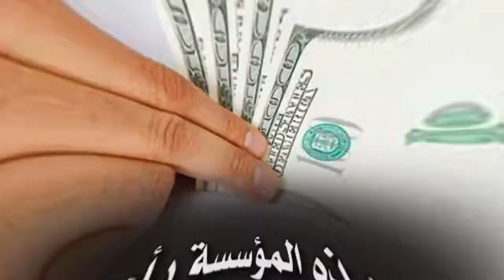73% من الكوادر الطبية و 60٪ من الأكادميين الإيرانيين يسعون إلى الهجرة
73% من الكوادر الطبية و 60٪ من الأكادميين الإيرانيين يسعون إلى الهجرة

يظهر أحدث تقرير صادر عن مرصد الهجرة الإيراني أن 73٪ من الأطباء والممرضين الإيرانيين وحوالي 60٪ من أساتذة الجامعات والطلاب الإيرانيين يميلون إلى الهجرة.

وتفيد معطيات هذه المؤسسة بأن 59٪ من الطلاب الإيرانيين و 69٪ من الأساتذة والباحثين الإيرانيين يسعون للهجرة من إيران بسبب “مشاكل اقتصادية”.